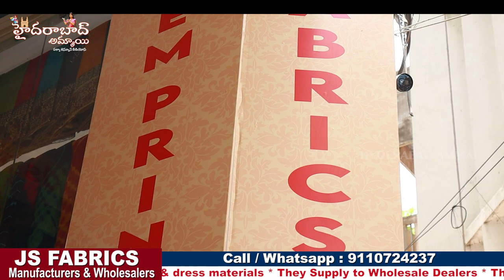Latest Cotton and Jute Saree Collection || Single set Courier available ||Hyderabad market Suppliers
Today I am going to Share JS Fabrics Fancy Saree Collections. They are Manufacturers and wholesale dealers. They are Supply to Wholesale Shops. They will maitain superb quality saree with Reasonable prices.In this shop having huge & Trendy collections and good quality with low range. Today I am sharing few sarees collections
Address
Shop no:4, urdu galli beside dargah, Textile Plaza, Hyderabad.

 Your's
  Hyderabad Ammai😍
  Keep smiling🤔😃